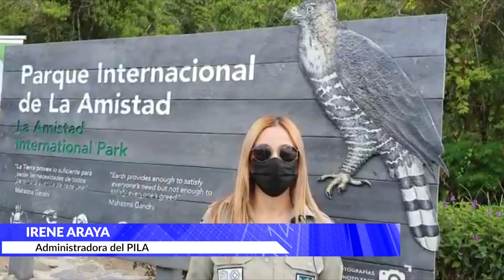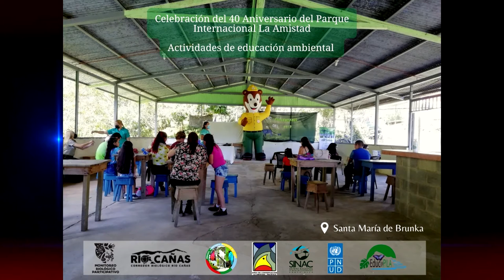Con diversas actividades celebraron el 40 aniversario del Parque Internacional La Amistad